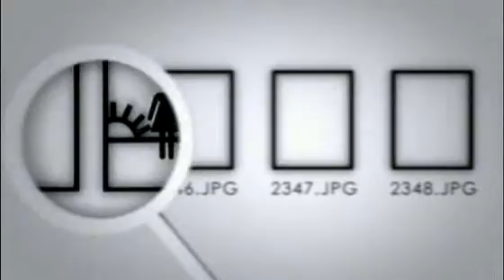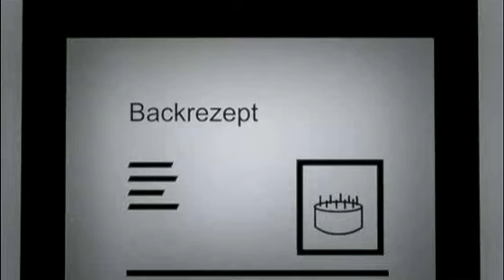82 Millionen Terroristen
"Du bist Terrorist" von Alexander Lehmann (Bitfilm-Festival 2009)